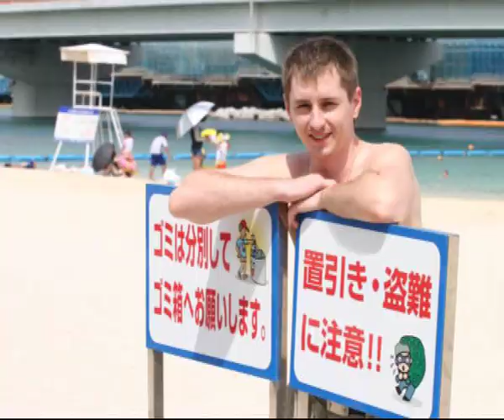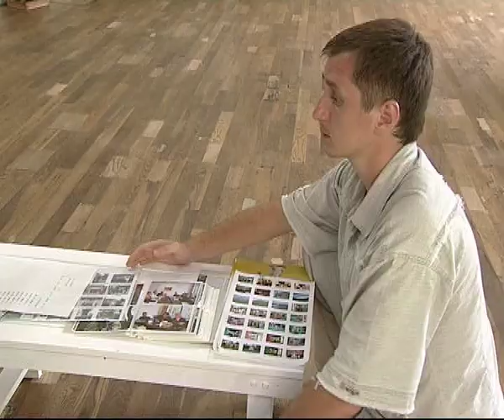My little story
Many years ago on my wedding party I made this video. I think I was not so bad :-)